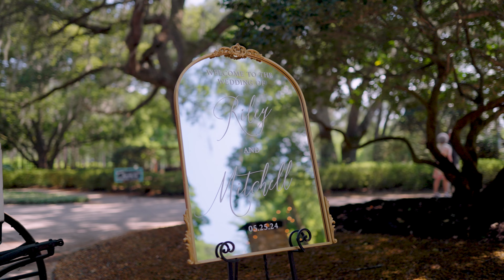Fun-Loving Wedding Film | Club Lake Plantation, Orlando, Florida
We love it when couples book us just a few months out from their day because it means we don't have to wait toooo long, and we knew this would be one to love and full of too many moments to choose from for their final video. What we didn't expect, though, is Riley stepping out in her dress and leaving everyone SHOCKED. I love that she chose a dress so unique, and as Mitchell said, was a "dress only she could pull off". A stunning couple who makes our job easy and fun AND is that good looking? I mean come on now!

Their choice to hire an ice cream truck instead of a traditional dessert arrangement was the perfect ending to this day and just made so much sense for them. Can't get enough of days like this that leave us so excited to go home and create!

Passenger Productions is an Orlando, Florida wedding videography team composed of the husband and wife pair, Jocelyn and Alex. We began making videos together in college + after graduation, we tied the knot + moved 1200 miles south and began this journey. Going fulltime into videography during a pandemic was adventurous, but that's just our style! Modern, candid, bold.

You can see more from Passenger on TikTok, Instagram and Facebook.

Vendors:
VENUE Club Lake Plantation
PLANNING Bella Sposa Events
VIDEO Passenger Productions
PHOTO Maddy Godt
CATERING Pisces Rising Catering
PARTY Xclusive Deejays
GLAM Before the Aisle Wedding
FLORALS The Flower Studio Oxford
ICE CREAM Kelly’s Homemade Ice Cream